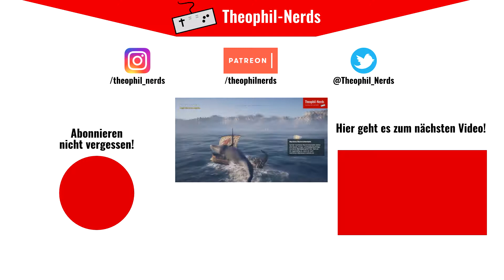No Man's Sky (Let's Play German/Deutsch) 👨‍🚀 60 - Der Überfall auf eine schöne Fabrik!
No Man's Sky wurde vom Sinn für Abenteuer und Fantasie der klassischen Science-Fiction inspiriert und lässt dich eine Galaxie erforschen, die voller einzigartiger Planeten und Lebensformen ist.

Über No Man´s Sky:
Publisher: Hello Games, Sony Interactive Entertainment (PS4), iam8bit (Windows, „Explorer's Edition“)
Entwickler: Hello Games
Genre: Action-Adventure, Open-World-Spiel, Survival
Plattformen:  PlayStation 4, Microsoft Windows PC, Xbox One

WERBUNG